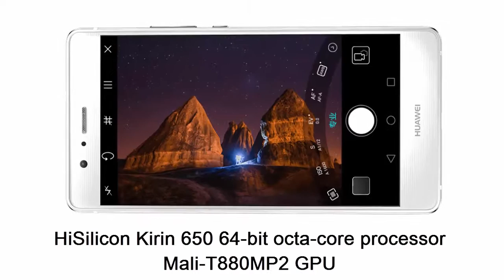Huawei G9 Lite aka P9 lite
5,2  inch IPS LCD 1080p Full HD display  (1080 x (1920 pixels)
Dimension: 5.78 x 2.86 x 0.30 in / Weight: 5.19 oz
EMUI base on Android Marshmallow 6.0 Operating System
HiSilicon Kirin 650 64-bit octa-core processor / Mali-T880MP2 GPU
2/3GB RAM and 16GB internal memory(microSD, up to 128 GB (uses SIM 2 slot)
13 MP Primary camera and a 8 MP secondary camera
Non-removable 3000 mAh Li-Polymer battery
GSM, WCDMA (HSUPA, HSDPA), FDD- 4G LTE
Wi-Fi 802.11 b/g/n, WiFi Direct, hotspot
Fingerprint, accelerometer, proximity, compass
New smartphones,android,marshmallow,smartphone news,huawei,honor,new honor smartphone